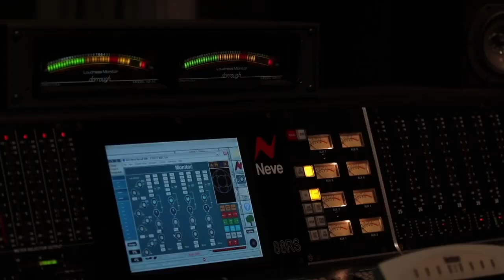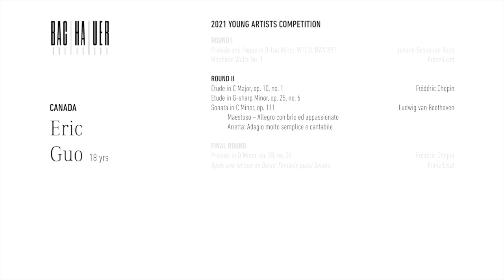Guo, Eric - 2021 Young Artists Competition Round II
Eric Guo, age 18 from Canada
Round II of the 2021 Gina Bachauer International Young Artists Piano Competition

Program for Round II

Etude in C Major, op. 10, no. 1
Frédéric Chopin

Etude in G-sharp Minor, op. 25, no. 6

Sonata in C Minor, op. 111
Ludwig van Beethoven
   Maestoso – Allegro con brio ed appassionato
   Arietta: Adagio molto semplice e cantabile